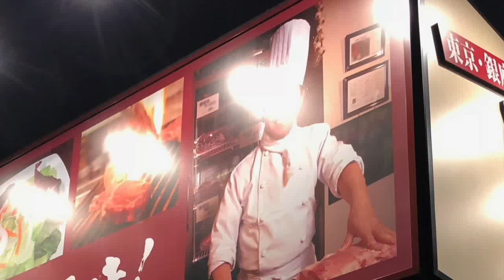【いきなりグルメシリーズ#4】いきなりステーキ郡山新さくら通り店でリブロースステーキ500グラム！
いきなりグルメシリーズ第4弾は、先日福島県に直営店としてオープンしました、いきなりステーキ郡山新桜通り店の模様をお届けします！